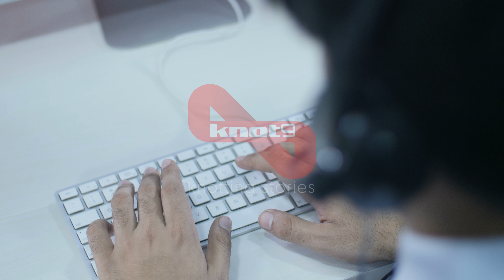An Indian call center employee with headphones typing on a key... | Indian Stock Footage | Knot9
Overhead shot of an employee working in night shift in a call center in India - Outbound process for an overseas client